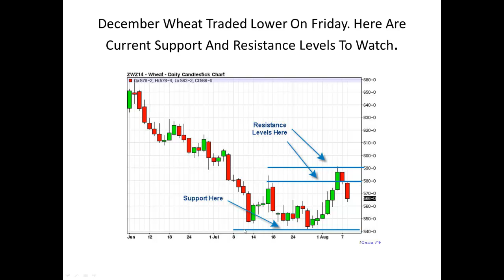December Wheat Futures Trading Advisory Alerts and Signals for August 10th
Which Way Is The December Wheat Contract Headed?

December Wheat Traded Lower On Friday. Here Are Current Support And Resistance Levels To Watch.

If you would like free daily futures trade signal alerts and easy to understand analysis on wheat and the other U.S futures contracts please visit:
FuturesTradingAlerts.com